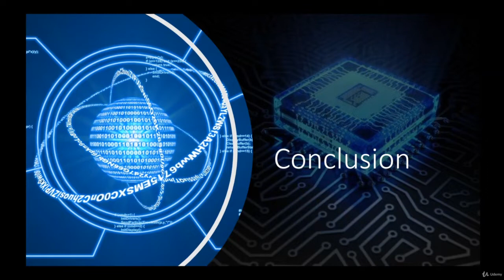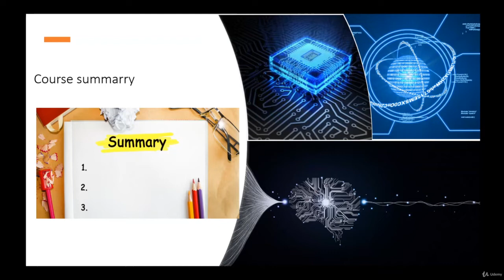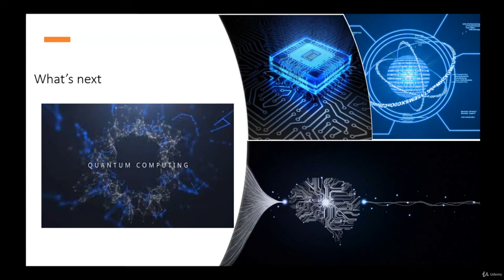Conclusion | Quantum Computing Course | G-Tech Educate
what is quantum computing and how does it work
what is quantum computer and how it works
what quantum computer can do
what is qubit in quantum computing

=Quantum mechanics=
Quantum Computing
quantum physics
quantum chemistry
quantum field theory
quantum technology
quantum information science